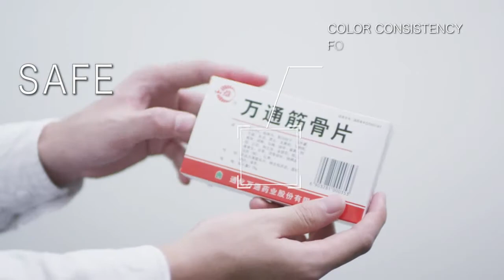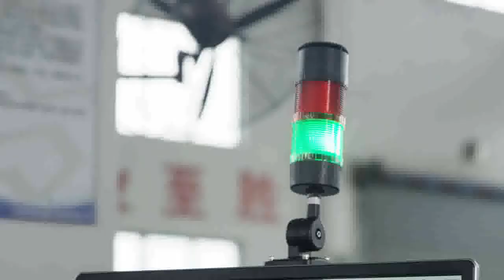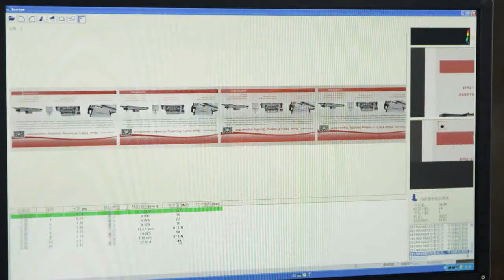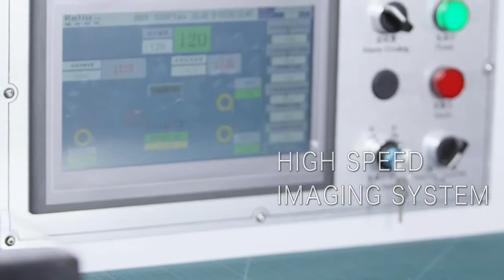LUSTER Printing Quality Inspection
Who is LUSTER LightTech Group, What do we do, this is the answer